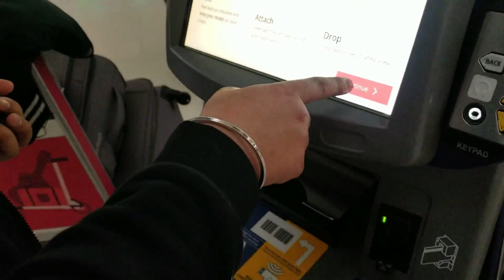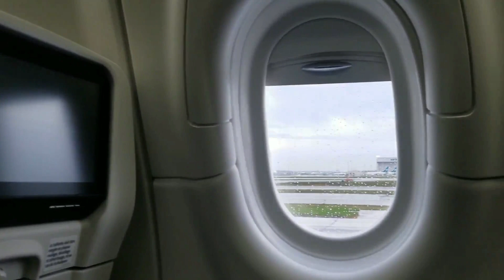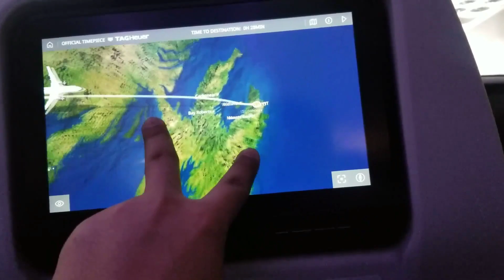Moving from BRAMPTON to NEWFOUNDLAND | Changing Province in COVID-19 | M.K Vlogs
Hello Viewers,

We tried to put each and everything relate to moving from one province to another hope it would help someone.

M.K VLOGS